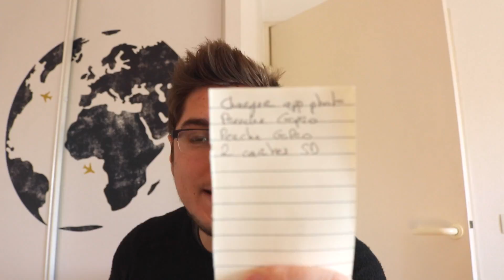Vlog 112 Je roule en Porsche et croise Jigmé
J'ai bien fait de déroger à ce que j'avais dis et de vouloir immortaliser cette journée car en plus de réaliser un rêve de conduire une voiture de luxe sportive (bah ouais je suis un garçon ...) j'ai eu la chance de croisé et pouvoir discuter longuement avec Jigmé qui a été absolument génial ! Cette journée était un régal :)